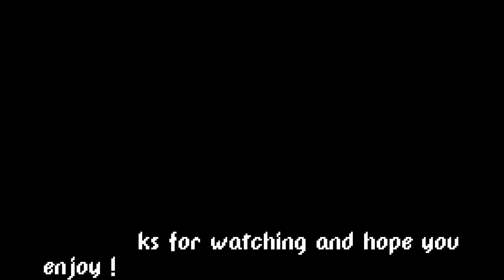Trolling People In Bedwars By Using Glitch | Minecraft Bedwars Solo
i got karma
Musics: